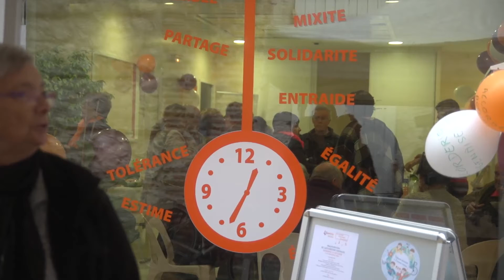L'Accorderie Agenaise ouvre ses portes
Le 14 octobre 2016, la Ville d'Agen a inauguré son accorderie. L'accorderie est un système d'échanges de services entre personne avec comme monnaie d'échange : le temps.